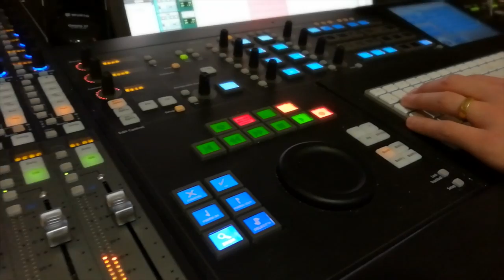Näin äänitettiin Sohvaset - täydellisen joulun metsästys - erikoisjakson musiikki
Näin tehtiin Ylen Sohvaset-lastenohjelman jouluspesiaalin musiikkien äänitykset, Ylen studiolla Tohlopissa 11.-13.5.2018.
"Sohvaset – täydellisen joulun metsästys" nähdään jouluna 2018 Yle TV2:lla.
Säveltäjä: Turkka Vuorinen
Sovittaja/kapellimestari: Antti Karvonen
Orkesteri: Torvikopla Big Band
Ohjaaja: Rami Saarijärvi
Äänisuunnittelija: Riku Honkanen

Videon kuvaus: Oona Järvinen, Risto Närepalo
Videon leikkaus: Turkka Vuorinen